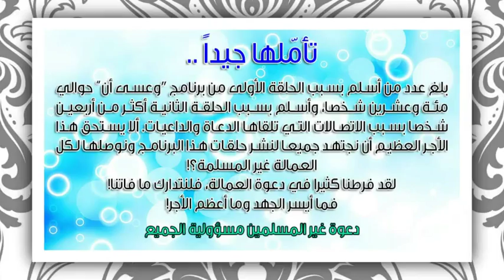حلقة دعوية للتعريف بالإسلام باللغة الفلبينية تجالوج برنامج وعسى أن - حلقة الأربعاء 20.5.1436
حلقة دعوية للتعريف بالإسلام باللغة الفلبينية (تجالوج) برنامج وعسى أن - حلقة الأربعاء 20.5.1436 موافق 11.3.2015 مع الداعية محمد ديلابنيا وعمر تارون.

تحديث: أسلم بسبب ثلاث حلقات من البرنامج أكثر من 320 شخصا عبر الاتصالات الكثيرة التي يتلقاها الدعاة والداعيات
وهو ما أكده الشيخ نوح القرين خلال حلقة الأربعاء 5/6/1436.

فكرة: من عنده خادمات أو سائقين فليمكنهم من مشاهدة هذه الحلقة والحلقات السابقة، وليتصل بالدعاة ليشرحوا لهم الإسلام، فقد يسلم أحدهم ويكون لك ذخرا يوم الحساب.

لمعرفة جديد البرنامج وأرقام الدعاة تابعوا حساب:
معاً لدعوة العمالة | @north_cave
تابعني على:
تويتر: